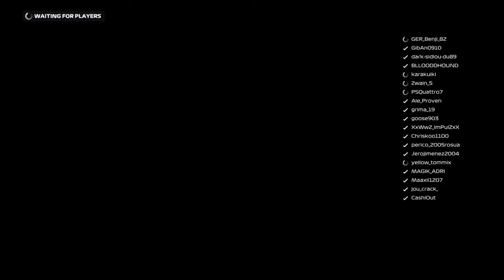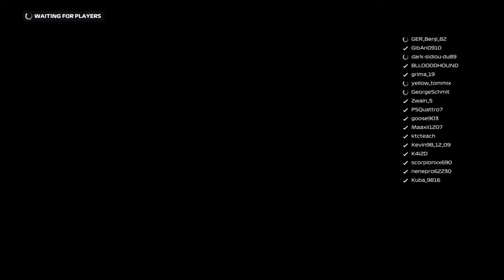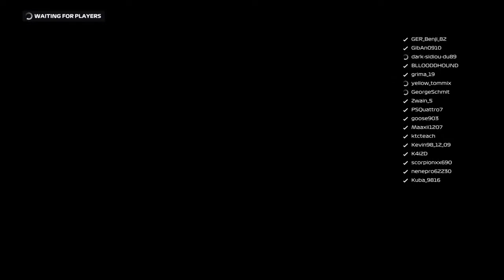Live PS4 Broadcast